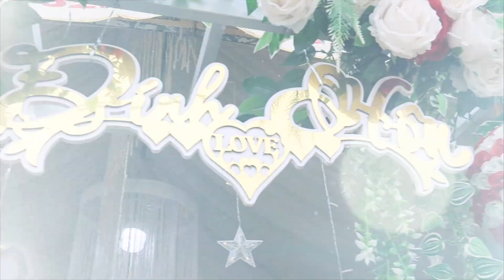Trailer Đám Hỏi Tấn Sang - Kiều My